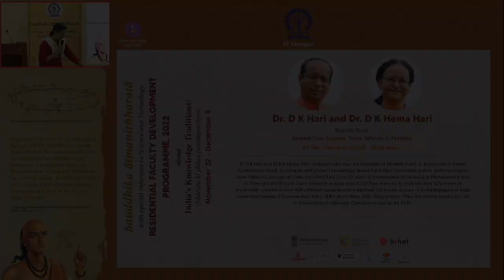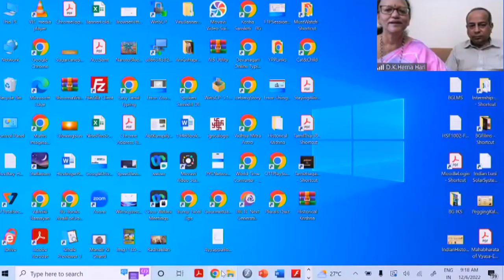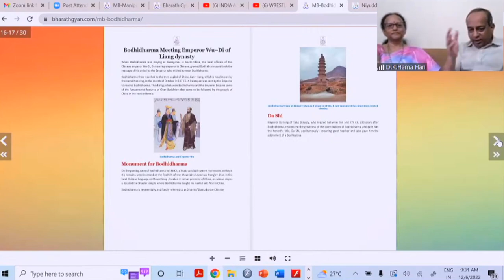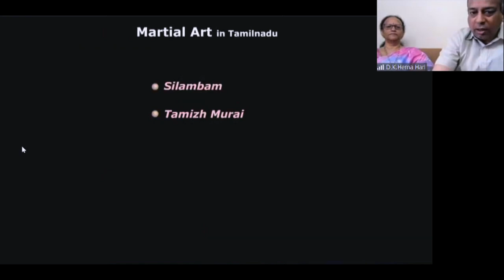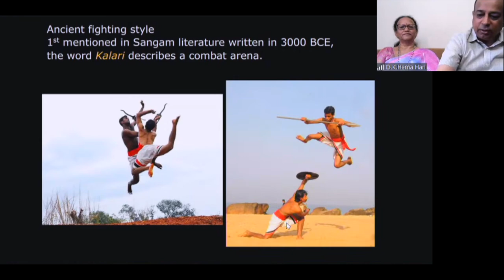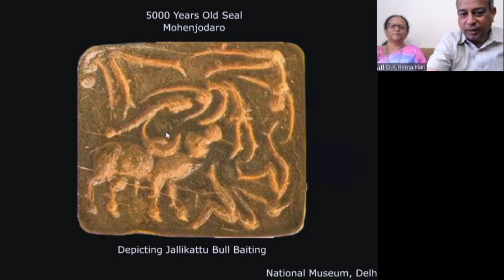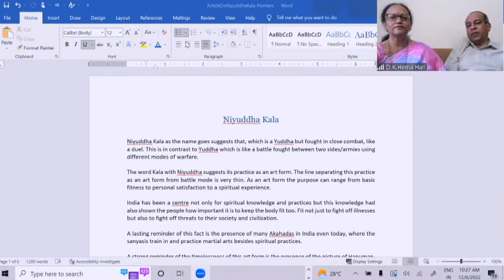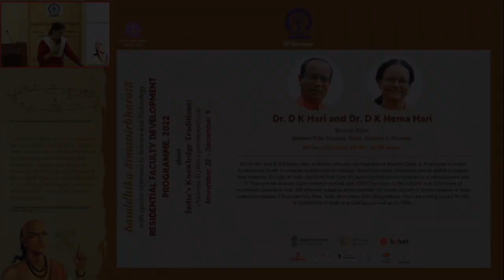Niyuddha Kala (Martial Arts): Sources, Texts | Dr DK Hari & DK Hema Hari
About the speaker:
Dr. D.K. Hari and Dr DKH Han husband wife duo are founders of Bharath Gyan a forerunner in Indian Civilizational Study to compile and present about the Indian Civilizational and its global connects over millennia through an Indic narrative. They have 20 years of professional experience in Management and They started Bharath Gyan research around year 2000. They love so far collected over 500 hours of media content in over 108 different subjects and published 100 books as part of Autobiography of India collection besides 5 Documentaries, 500+ short films, 500+ Blog articles. They are visiting faculty for IKS in Universities in India and Overseas as well as for FDP

Topics covered:
0:00 Power statement
1:11 What is Niyuddh kala
2:25 A kala
8:35 Martial arts: trail of history – Parshuram period
13:41 Mahabharata period
15:53 Hanuman: most popular divinity of all Akhadas
18:41 Indian wresting Vs Greco roman wrestling
19:53 Bodhidharma: spread Indian martial art
29:07 weapons: Astra and Shastra
31:30 Can be learnt only through Guru-Shishya Parampara
34:13 Martial art styles from different parts of India
38:37 Stages of Kalari
52:11 Thacholi Othenan
59:04 Jallikattu

1:15:59 QnA session
1:16:38 Future of Kalari art form
1:19:43 How Bodhidharma died
1:21:55 Kattisamu Martial Art